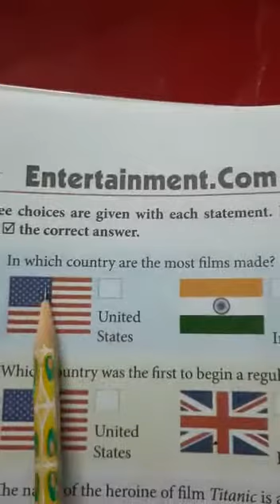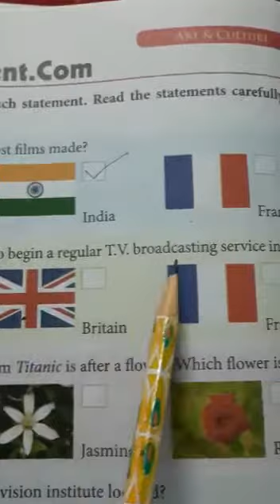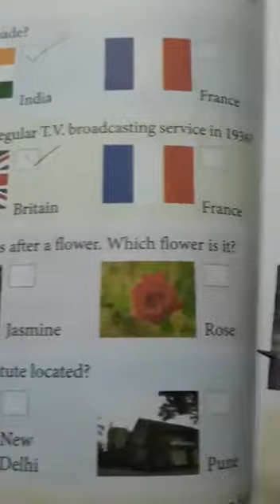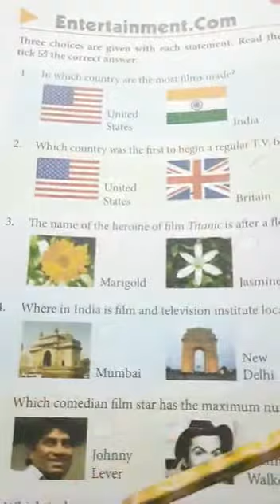CLASS 4 , GK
UNIT 4 , PAGE 42( ENTERTAINMENT . COM )